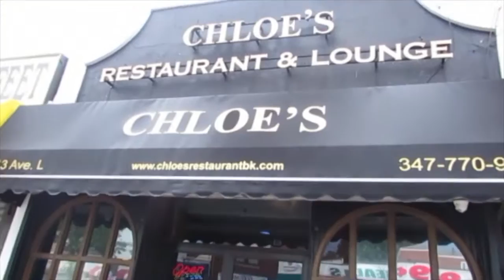Darius Destinations | July Birthdays & Haitian food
All these July Birthday's and all this Haitian Fooooood!!! Happy Birthday!

WANT TO TRY SOME HAITIAN FOOD?!?! search your local area online! Here's a link to 5 WELL KNOWN Haitian Restaurants in the states that you MUST TRY! YUM!